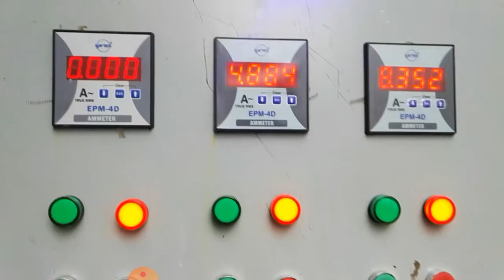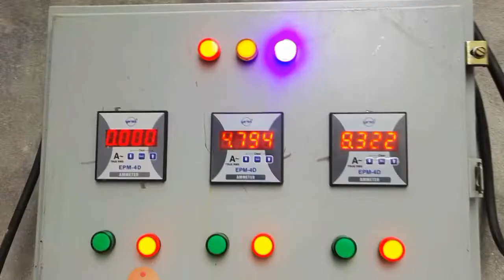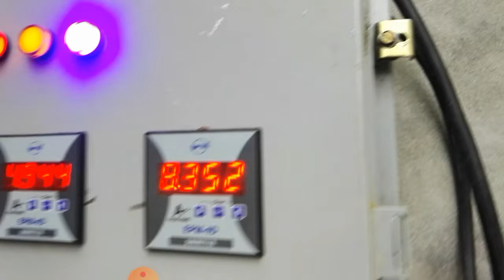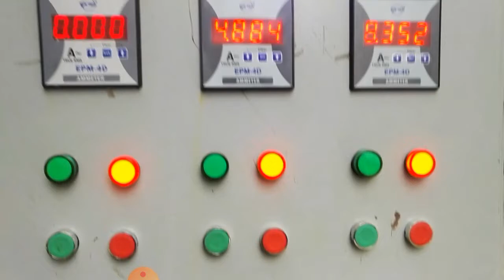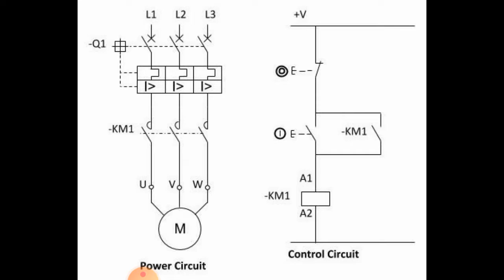| DOL Starter Panel | | Direct Online Starter | | important video must watch |